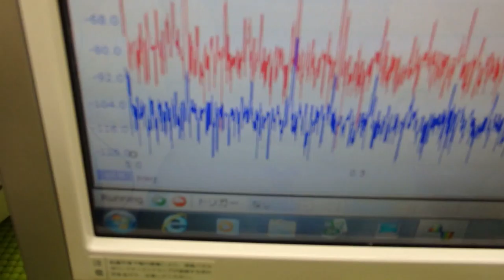表面弾性波を利用した、超音波制御技術